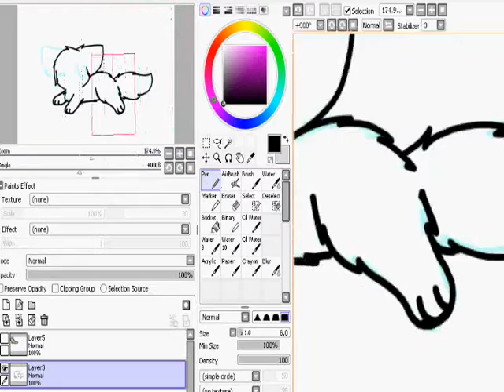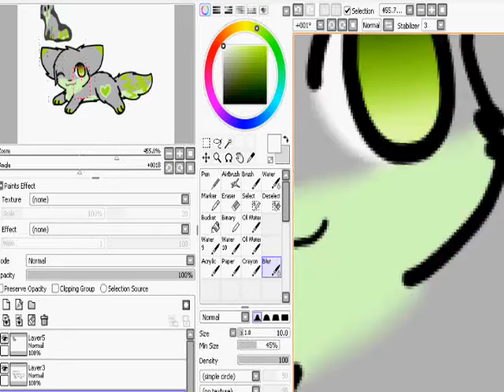Rena Chibi Request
A request from someone on Deviantart. I think the character's name is Rena, though I'm not sure. If it isn't, let me know.

Sorry if the other request I got isn't a speedpaint, I make speedpaints when I feel like it. if you get one along with your request and didn't even ask for one, then you're a lucky one.